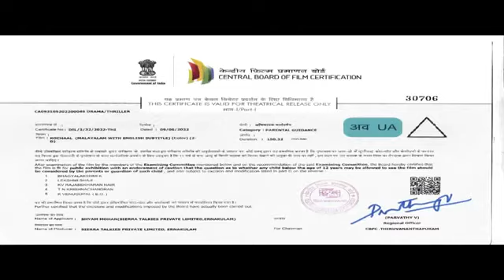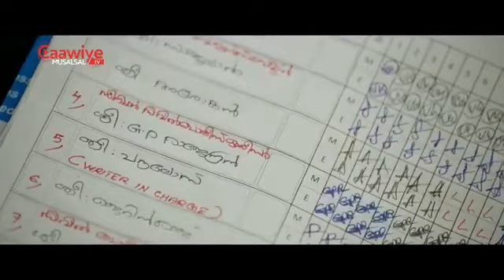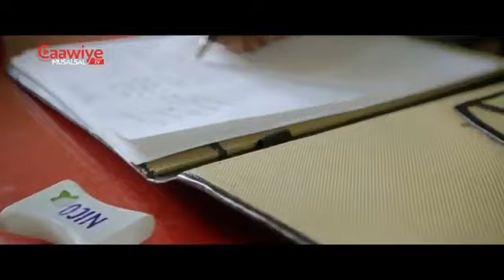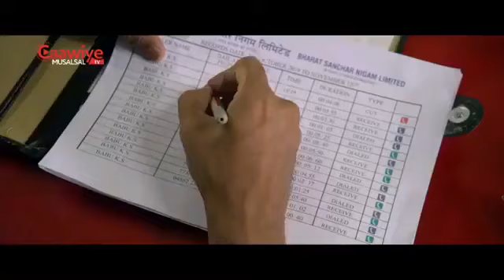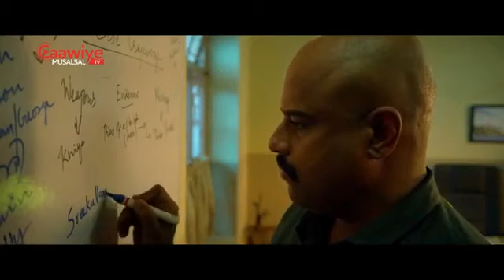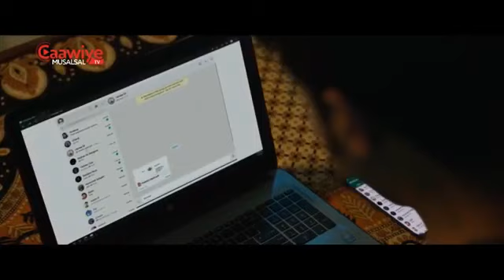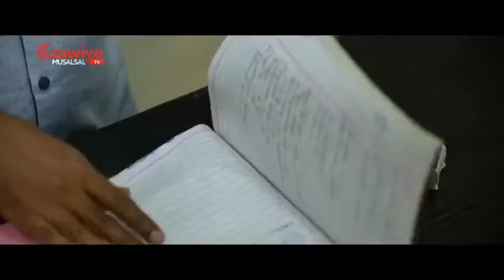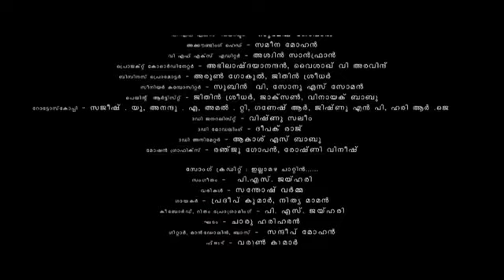Hindi af somali cusub 2023